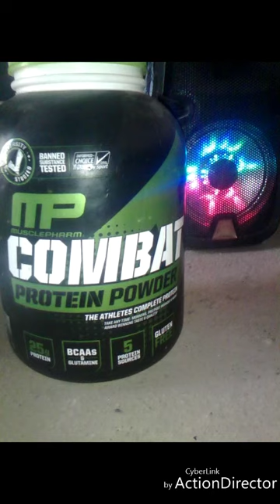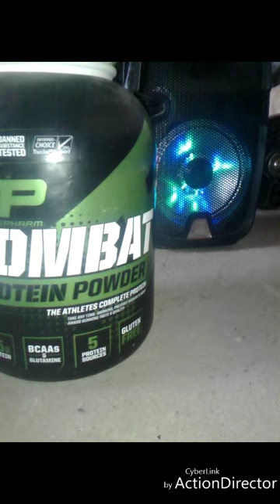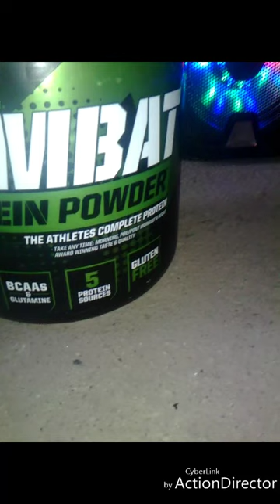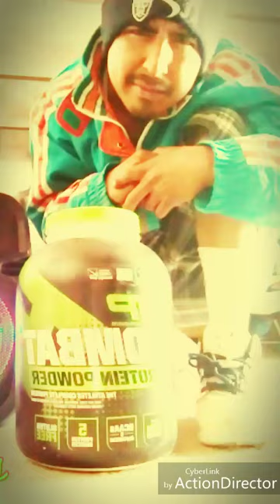Gonebad - Raps Commissary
562 shouts out